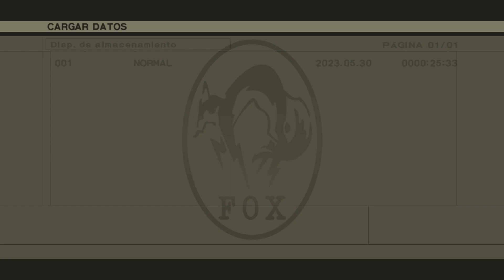METAL GEAR SOLID HD EDITION (Xbox 360) + Setting Emulador Xenia Canary ( Xbox Series) (Dev Mode)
Xenia Canary V.1.1.2 ( versión mas actual)
IMPORTANTE:  siempre leer la descripción de los videos, ya que allí suelo resaltar los  problemas que se pueden presentar.
Es importante saber que algunos juegos pueden llegar a tardar mas de 1 minuto en cargar,  así que no descartar de plano que no funcionen hasta esperar  el tiempo suficiente ( 2 min máximo)
Test de Rendimiento
METAL GEAR SOLID HD EDITION
Modo de ejecución : Dev Mode (modo desarrollador)
Genero:  accion sigilo.
Estado Rendimiento:  bueno
Jugable : Sip (Dentro de sus problemas)
Detalles : IMPORTANTE:  Para su correcto funcionamiento, se debe activar y desactivar las siguientes casillas en el menú setting de xenia, al final del video también dejo una captura de como debe quedar.
V-Sync - activar
Native 2x msaa - activar
Toggle Mount cache - activar
Toggle DXBC Switch - desactivar
Toggle Clear Memory Page state - activar
Toggle Allow Invalid Fetch Constants - desactivar
Readback Resolve - desactivar
Toggle host guest stack sync - desactivar
En resumen activar casillas, 1-2-3-5
IMPORTANTE :
Al igual que el pack HD de Hitman, el juego no funciona si se corre del launcher original que contiene el menú de ambos juegos, ya que se cuelga al seleccionar un juego,
para que funcionen se debe cargarlos individualmente,
para identificarlos en el menú del xenia no deben seleccionar el juego que tiene como nombre Metal gear solid HD,
deberán elegir
MGS2 : para Metal gear solid 2
MGS3 : para Metal gear solid 3
en cuanto a los juegos , solo el Metal gear solid 3 funciona bien, si bien Metal gear solid 2 funciona, no es jugable, porque tiene problemas gráficos que impiden jugar de manera correcta, como se puede ver en el minuto 4:00 , en cuanto a Metal gear solid 3, funciona bien, 60 fps , casi nada de stutter, tiene algunos problemas gráficos de trasparencia como se puede ver en el minuto 3:10, pero que no influye tanto en la jugabilidad,
fuera de eso es jugable

Lista de Compatibilidad de algunos juegos